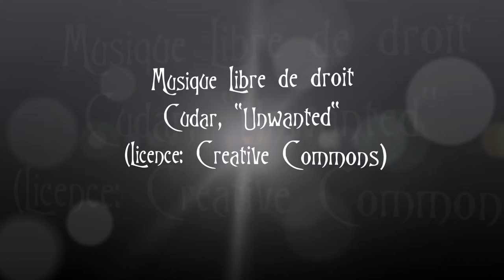Métamorphoses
11 Février 2019
Modèle : Angenoir
Photographe : Lady Bulle - Studio